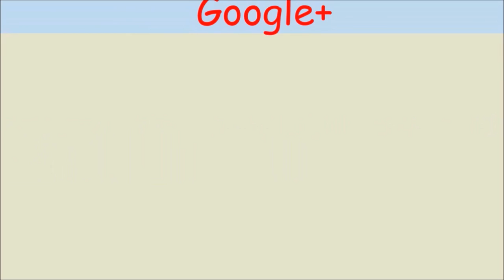MINECRAFT LET'S PLAY - BRANSON & DYLAN 2 - MINEPLEX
MINECRAFT LET'S PLAY ON THE MINEPLEX SERVER. YEAH!